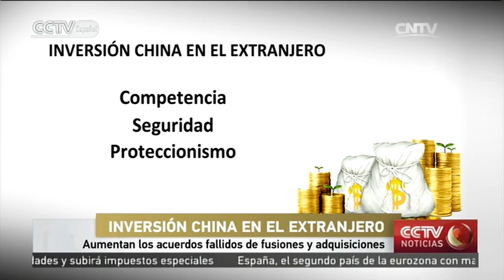Aumentan los acuerdos fallidos de fusiones y adquisiciones entre China y otros países